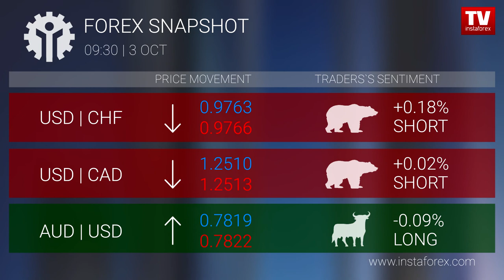Forex snapshot 09:30 (03.10.2017)